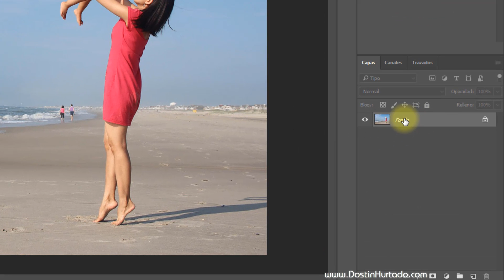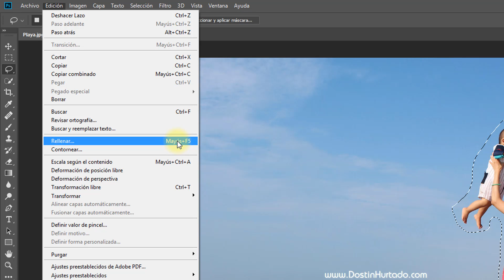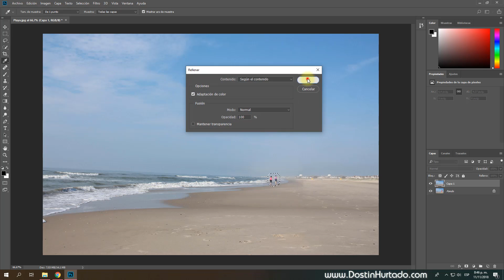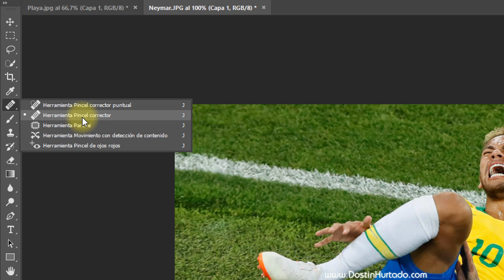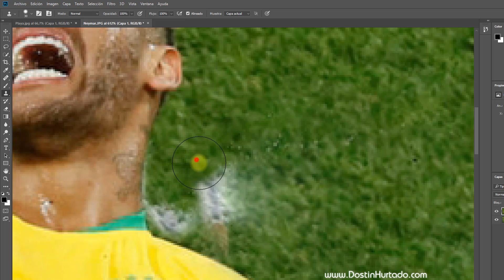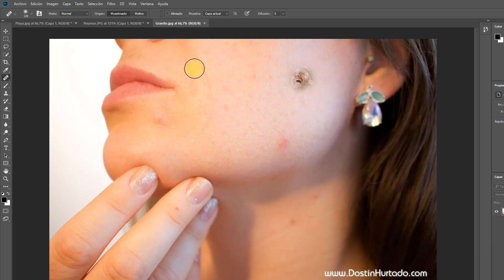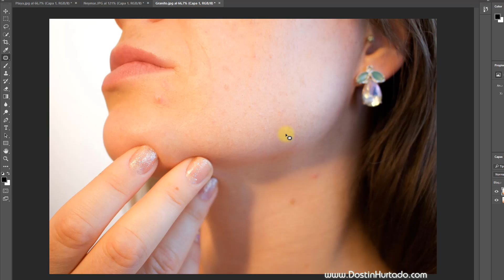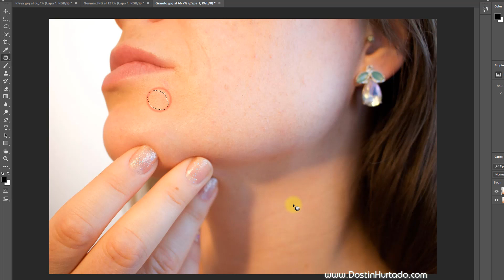Eliminar objetos o personas con Photoshop - Dostin Hurtado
Aprende a quitar o eliminar objetos y personas de las fotografías con Photoshop, usaremos herramientas como rellenar según el contenido, parche, tapón de clonar, pincel corrector entre otras que nos será útil tanto laboralmente como en nuestras fotos personales.

He realizado prácticas con diferentes fotos que podrán descargar, sin embargo pueden practicar estas herramientas con sus fotografías personales y mirar hasta donde es capas Photoshop de usar su "magia" :D

¿Más Cursos?